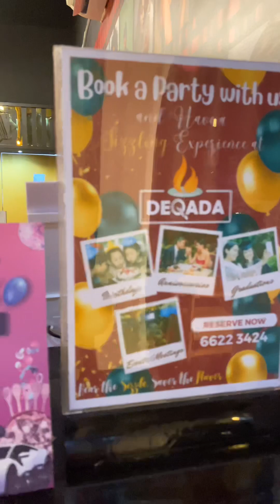Deqada Restaurant Tour